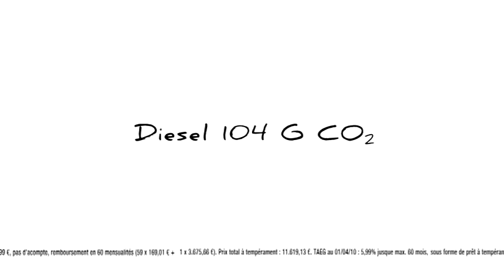Spot TV Fiat Punto Evo